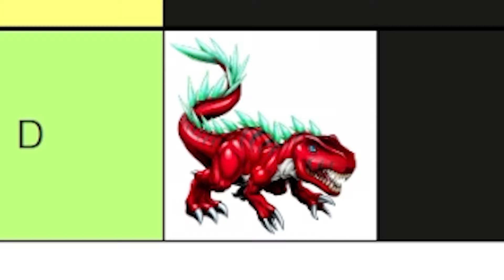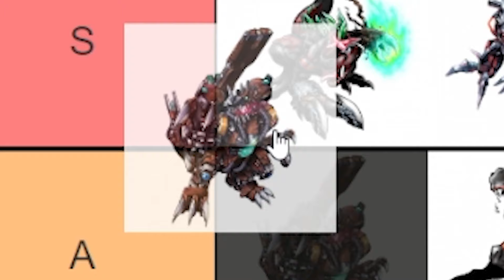Die BESTEN Tyrannomon DIGIMON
Digimon hatte bevor Agumon zum Maskottchen wurde ein ganz anderes Digimon im Fokus. Dieses Digimon ist Tyrannomon und heute werden wir alle Formen davon ranken!